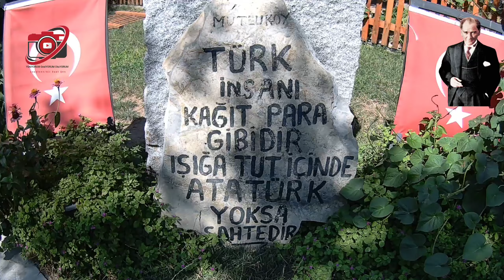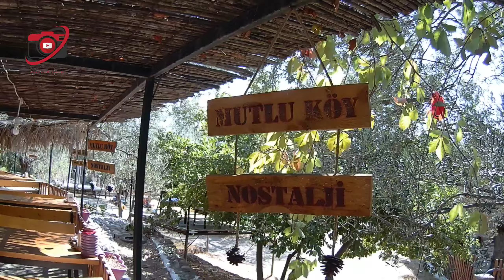MUTLUKÖY, AYVALIK, Balıkesir, Temmuz 2024, 4K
Ayvalık'tan Mutluköy'e gittik. Yolu zeytinlikler arasından devam eden dar bir yol. Mutluköy'e varınca girişte Mutluköy Nostaljik Restoran ve Tatil Köyü karşılıyor bizleri. Saat itibariyle "yoğun değil" değil hiç kimse yok. Kahvaltısı çok çok meşhur o nedenle öğleden sonra gidince sadece gözleme önerebildiler. Yine de beğendik soğuk ve sıcak içecekler ile ihtiyacımızı giderdik ve devam ettik.
Bu Bölümde;
00:00 Bölüm Özeti
01:30 İzmir Çanakkale Yolu
02:56 Mutluköy Köy Yolu
11:06 Mutluköy
12:13 Mutluköy Nostaljik Restoran ve Tatil Köyü
15:25 Ören Sahil Siteleri

İyi Seyirler...

% Ayrıca küçük ölçekli içerik üreticilerinin görünürlüğünü artırmayı amaçlayan yeni özellik 'Hype' kanalımızda test aşamasında başladı!
Videoya Hype puanı vermeniz, videonun ve kanalın algoritma tarafından görünürlüğünü arttıracaktır.

% Lütfen izinsiz kullanmayınız!..

% Bu kanaldaki videolar şehrin sokaklarını, pazarlarını, parklarını, sosyal yaşamını ve kültürünü göstermek ve tanıtmak amacıyla hazırlanmıştır. Bu videoda yer alıyor ancak videoda görünmek istemiyorsanız lütfen benimle iletişime geçin veya bu videoya yorum yapın. En kısa sürede size ait olan kısım videodan silinecek veya bulanıklaştırılacaktır.

Teşekkür ederim...